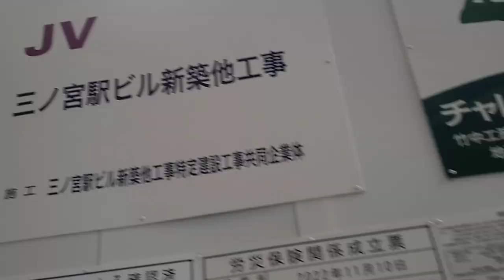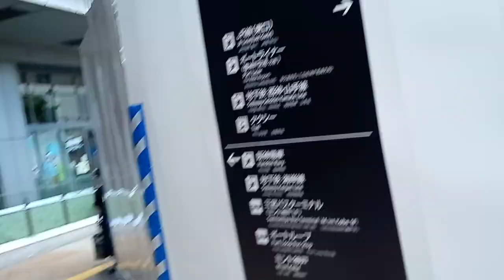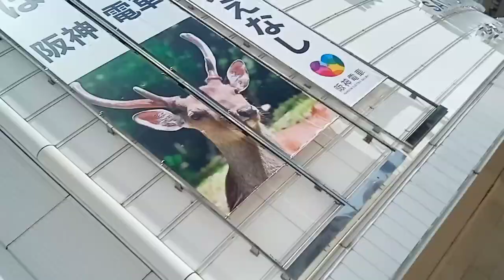KVID2932、三ノ宮駅近くの工事。即中止する事。２０２４年６月３日撮影。私が話している内容を覚える事。生ごみの貯蔵庫とメタンガスの抽出装置を作るならそれで良いです。尚大小日本全国に１０万か所は必要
歩いて持って行ける範囲で設置。

９７番の地震についてなど重要な物が多いです。音楽関係も私のホームページから見れます。YouTubeは広告有なら無料。広告無しなら一月現在は１０００円です。